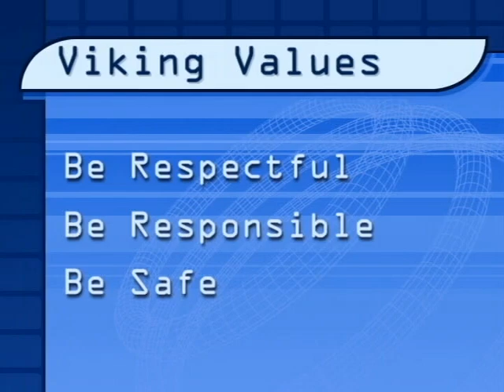VikingVisionNews 10-5-2010 Episode 64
Danae Busch and Jamie Dobson take charge for the Tuesday October 5, 2010 edition of Viking Vision News featuring Vinnie Golda with the Viking Values Message, and a look back at last Friday's rope-breaking Pep Rally!